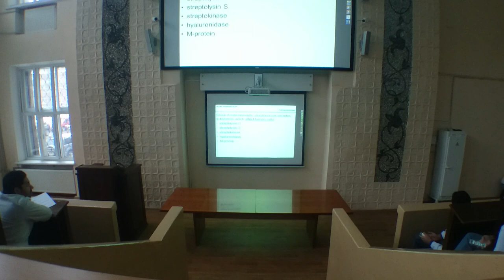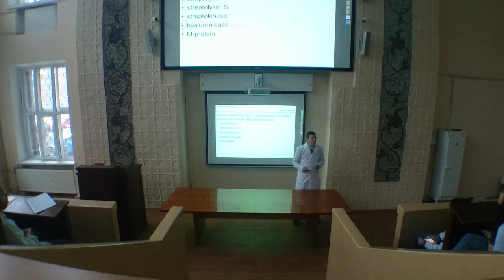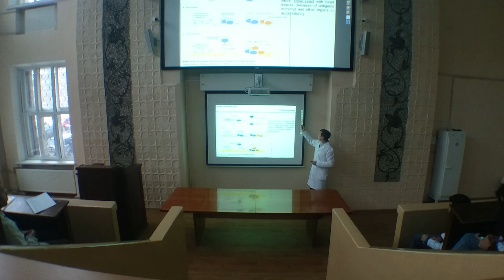Acute rheumatic fever (lecture) 2015-03-05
Topic: Acute rheumatic fever
Type: lecture

Subject: Internal Medicine (Module 1, Submodule 3).
Delivered in Kharkiv National Medical University (Ukraine), the Department of Internal and Occupational Diseases.

Lecturer: Oleksiy Kalmykov, PhD, Associate Professor (Docent), therapeutist (physician).
Listeners:
- students of Kharkiv National Medical University, 6th faculty (specialized in Stomatology), 3rd year;
- remote participants counducting distant education (elearning).